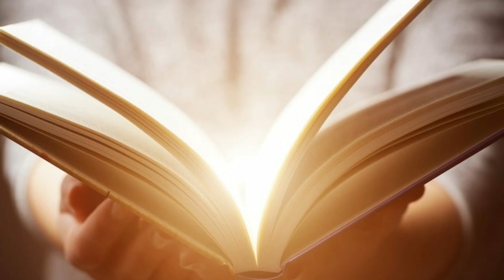NYANKONO SETT SDA CHOIR - OMOGOKO